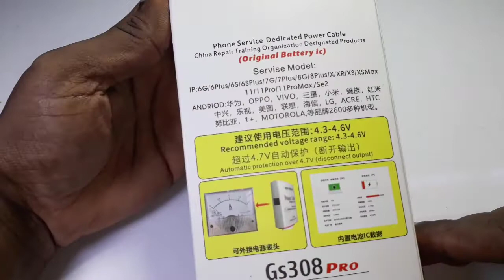Gs 308Pro Gsm - Sources Android Power Cable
Gsm - Sources GS 308 Pro Android Power Cable..
DC Power Supply Cable for Android Mobile Phone Dedicated Power Test Cable Logic Board Charging Wire for Huawei MI OPPO Meizu